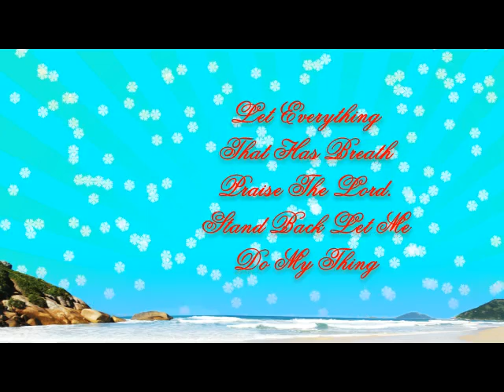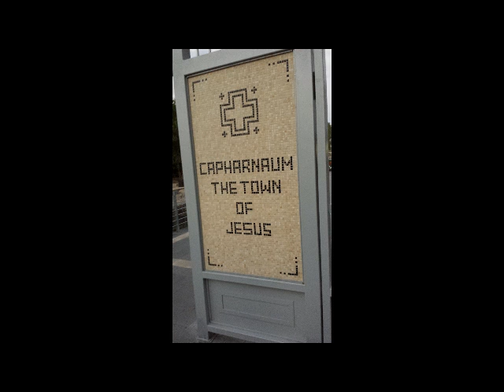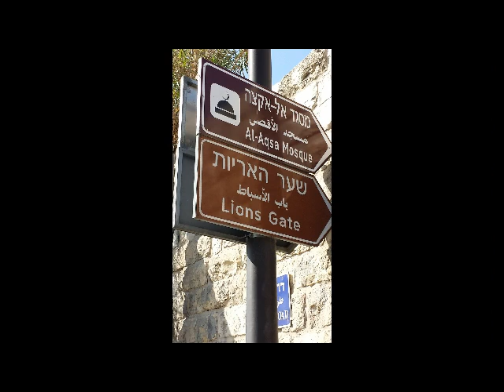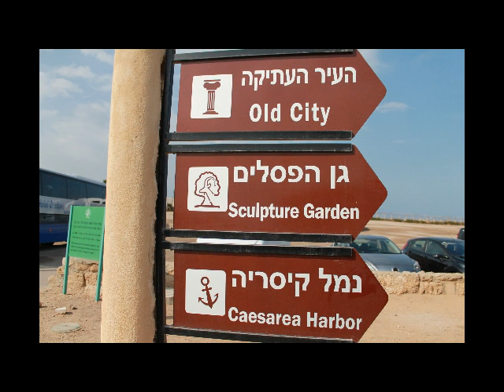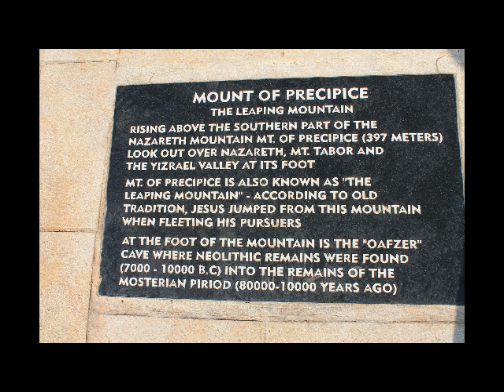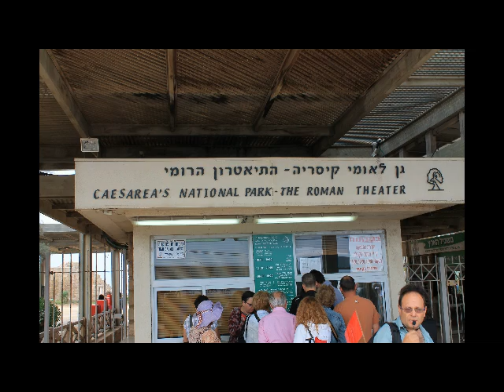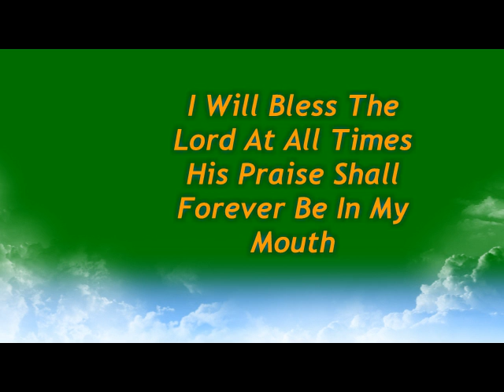Patrick Talking Jesus Picture Praise